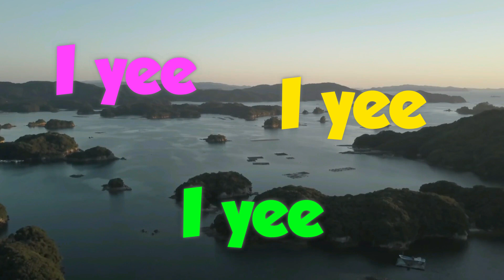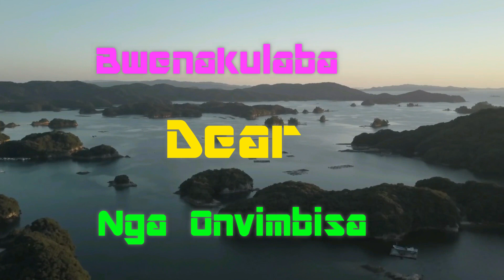Mask Man Legacy Boify LYRICS